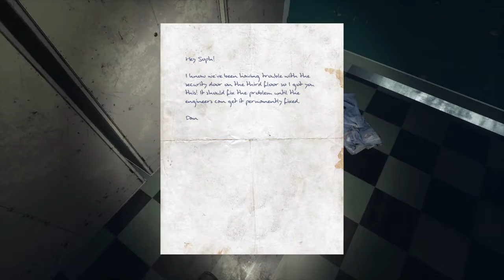the council of hanwell part 4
here we go again another vid on the council of hanwell sorry no views of my ugly mug having cam issues gonna be updating cameras soon anyway enjoy some more awesome mystery horrors an me screaming like a small child ...enjoy!!!